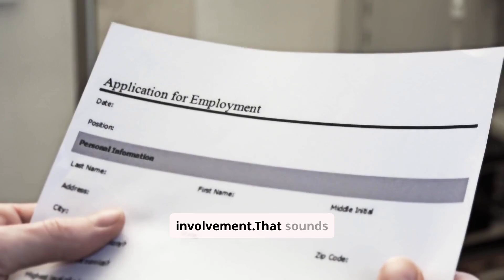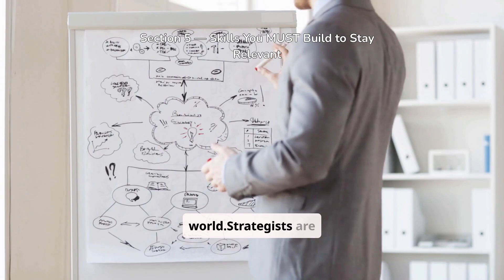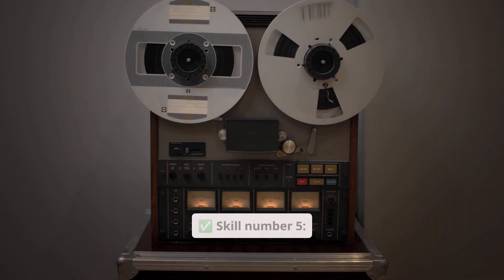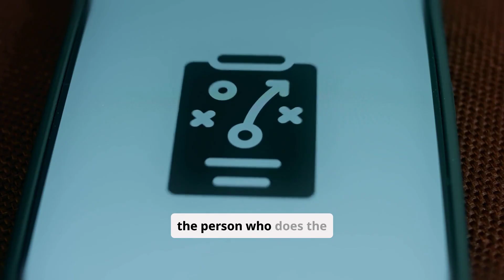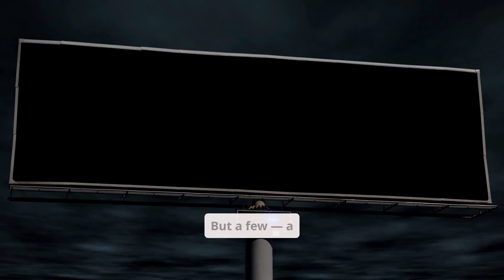Future of Work: How AI Agents Will Replace Boring Jobs (2025 Skills You Need)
In 2025, AI agents are not just assisting humans. They’re replacing boring jobs and automating entire workflows. If you want to survive and thrive in the future of work, you need the right skills, mindset, and strategies.

In this video, you’ll discover:
 – Introduction: The AI revolution in the workplace
 – How AI agents are replacing repetitive jobs
 – The “Automation Gap” and why most people are unprepared
 – High-demand jobs created by AI
 – Top skills you need to stay relevant
 – How to leverage AI to increase your value
 – Entrepreneurial opportunities: AI solopreneurs
 – The 3 mindset shifts every AI winner adopts
 – The future of work is yours if you take action

💡 By the end, you’ll understand exactly how to work with AI — not against it — and future-proof your career.